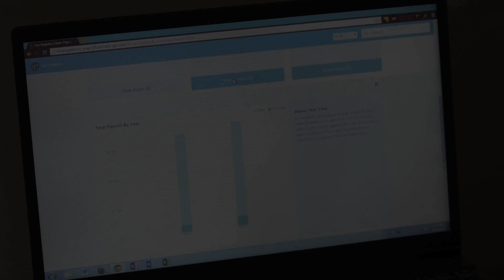Socrata | Citizen Engagement | Seattle Marketing Agency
Socrata produces software technology that can “fundamentally transform 21st century society,” promoting open data solutions, data transparency, and engagement between the government and the public. CMA produced this product promotional video for Socrata to break down the purpose of its software.

Creative Media Alliance is one of the premiere marketing and advertising companies in Seattle, WA. Our overall marketing capabilities, combined with an in-house video agency, allow us creative and budgetary flexibility that truly separates us from other Seattle video production companies. Our full service advertising agency features media buying and planning, web design and development, SEO, PPC, social media marketing, and a renowned branding company to go along with our television production and online advertising.